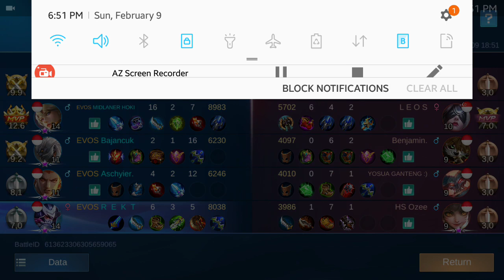EVOS REKT | Hayabusa